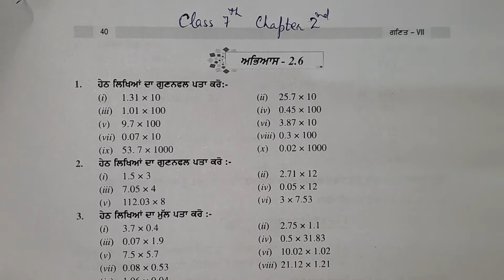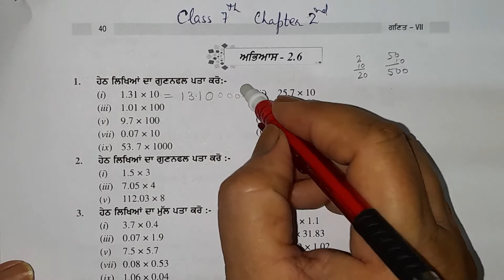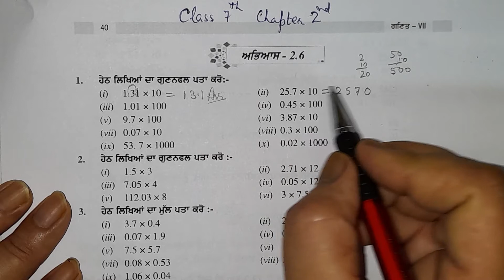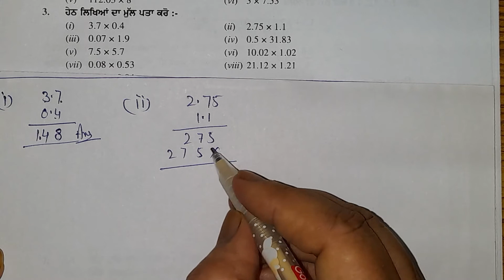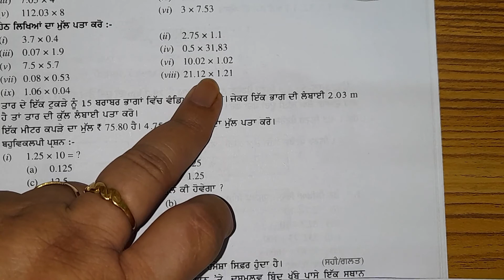CLASS 7- MATHS / CHAPTER 2/ EXERCISE 2.6/ Q:NO 1,2 AND 3# FRACTIONS AND DECIMALS